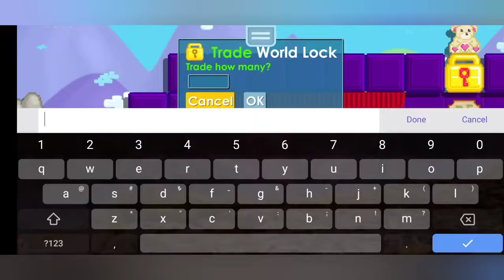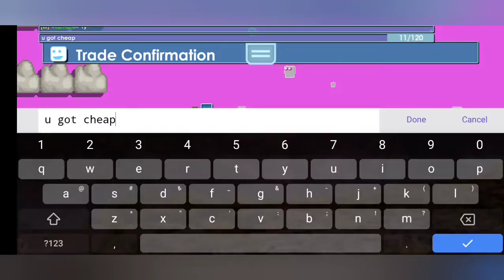Buy/Sell Profit Got Tons Profit